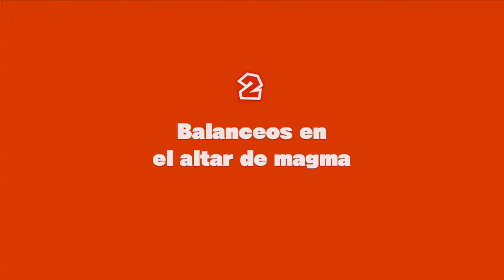Nivel 2 Balanceos en el altar de magma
Guía Captain Toad: Treasure Tracker

Diamantes: Mirad bien porque hay uno escondido antes de subir a donde está el segundo Spike, debajo del puente.

No vencer a ningún Spike: Esto no se puede hacer si os catapulta la bola, tenéis que esperar a que caiga la bola para subiros, hacer fuerza con vuestro peso y subir por la escalera. Seguramente os de alguna bola, así que coged el Champiñón rojo para agrandaros, mirad el vídeo.